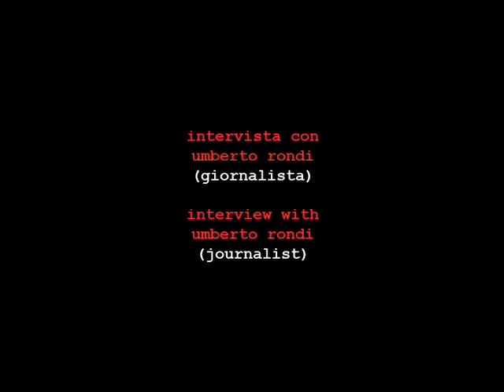Una vita violenta (1962) - Intervista a Umberto Rondi [english subs]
Tratto dal romanzo di Pier Paolo Pasolini. Diretto da Paolo Heusch e Brunello Rondi, con Francesco Citti, Serena Vergano, Enrico Maria Salerno, Angelo Maria Santiamantini

Tratto dal secondo romanzo di Pier Paolo Pasolini, Una vita violenta racconta l’esistenza di Tommaso, un giovane di borgata, che conosce il carcere e anche il sanatorio, per una tubercolosi che lo condurrà alla morte. A torto poco valutato tra le opere cinematografiche ispirate all’immaginario pasoliniano (anche per essere stato realizzato contemporaneamente ad Accattone, lungometraggio d’esordio dello scrittore-cineasta) il film di Rondi ed Heusch è lucido, asciutto e privo di compiacimenti, interpretato da uno straordinario Franco Citti, attore indissolubilmente legato al mondo di Pasolini.